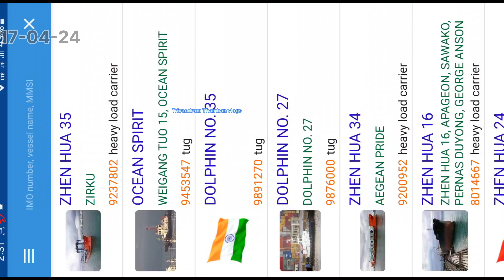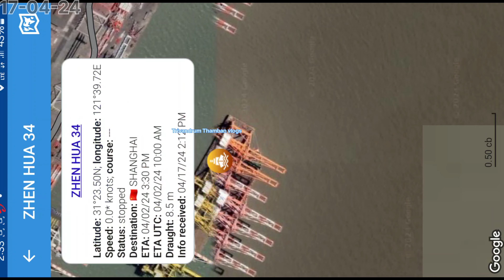കപ്പൽ തിരിച്ചുപോകുന്നു . Vizhinjam Port , Trivandrum.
Vizhinjam International Port Trivandrum is a big project of India.This project is going on in a place called Vizhinjam of Thiruvananthapuram district in the state of Kerala which is known as God's Own Country in the great country of India.Vizhinjam International port Trivandrum is a project known as the gateway to India's economic boom.Vizhinjam is the first place in the world that is in harmony with nature and suitable for port.Vizhinjam port has been designed in such a way that any big mothership in the world can land.About 90% of the world's cargo movement takes place by sea and it also reaches India through the Vizhinjam International Trivandrum in Kerala.The work update of Vizhinjam International Trivandrum which is watched by the world countries is broadcasted through our channel.Thank you vizhinjam kerala trivandrumthambanvlogs malayalamchannel trivandrumthambanvlogs vizhinjam trivandrum kerala vizhinjam port trivandrumthambanvlogs vizhinjamPortTrivandrum vizhinjamport vizhinjamnews vizhinjamworks vizhinjamworkupdate #